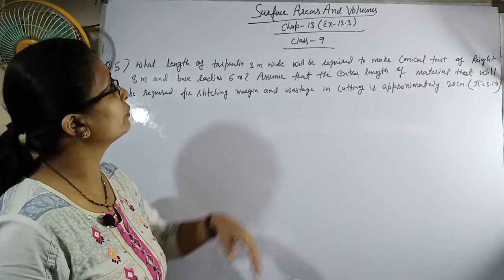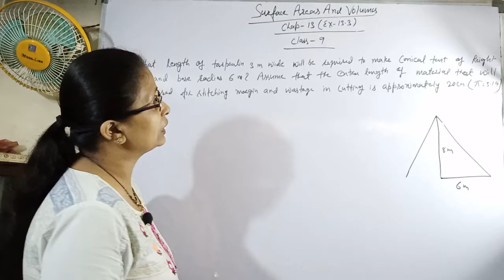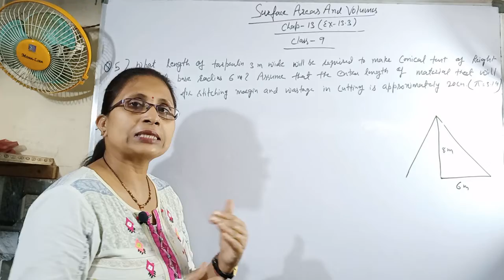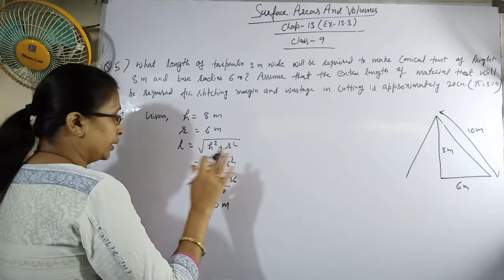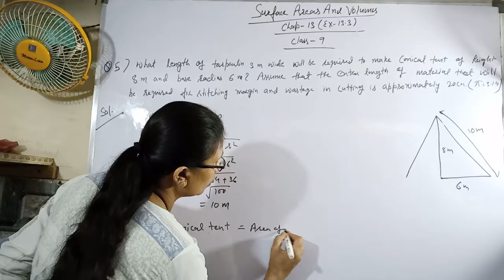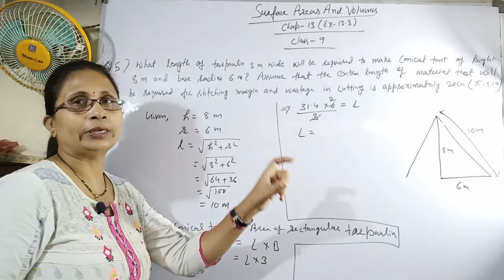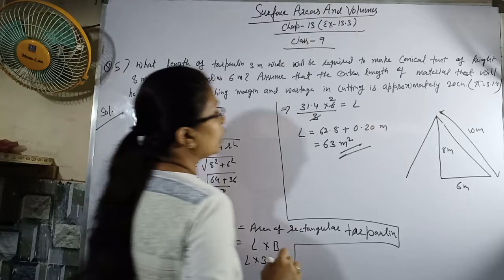Class 9 || Chap-13 || Surface Areas And Volumes | Ex-13.3 Q.no.- 5 | Math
This video is Chap-13 about Surface Areas And Volumes Ex-13.3 Q.no.- 5